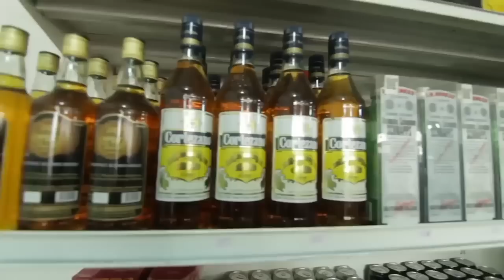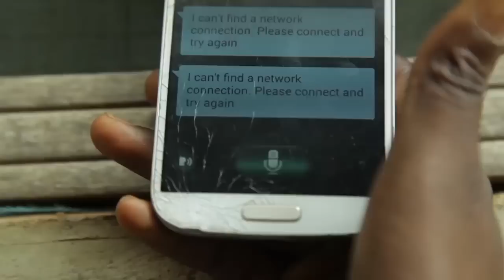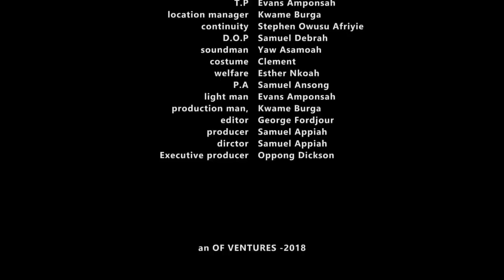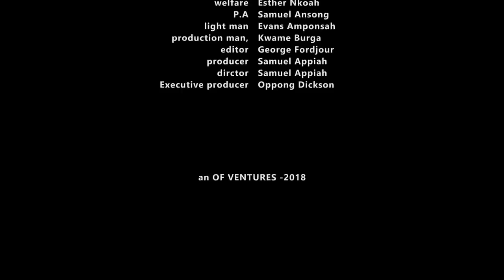Mmobrowa Asem 4 Kumawood ghanaian twi movie